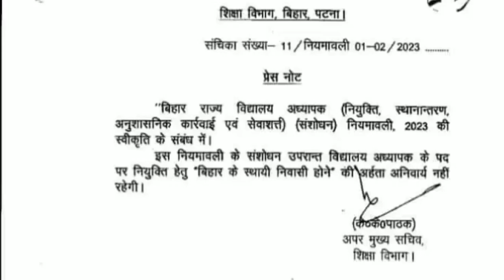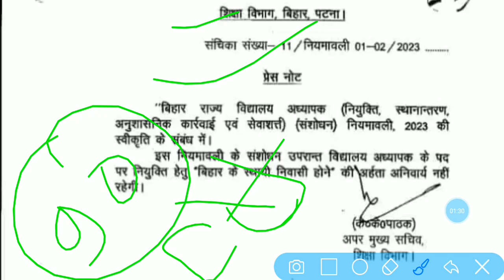बिहार शिक्षक भर्ती पुरा देश करे आवेदन,आदेश हुवा जारी,CTET मे कितना नंबर लाना जरूरी?